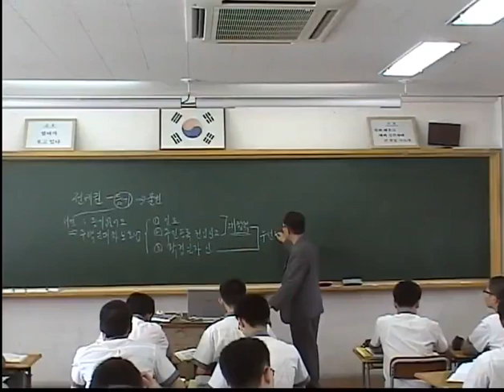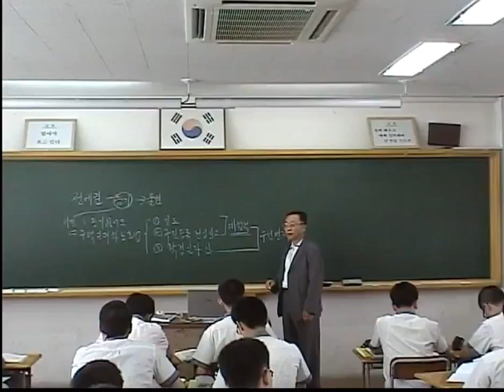[169]💎[안박사랑]🟢[학생(제자)들과함께하는시간들]⦿동영상(무음-소리없음)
1️⃣🟢(Link)Facebook—안도찬
4️⃣🟢[ 시간 ]
시간이 모든 것을 말해준다. 시간은 묻지 않았는 데도 말을 해주는 수다쟁이다. -- 에우리피데스 --
5️⃣🟢 [ to attempt and fail ]
It is no sin to attempt and fail.
The only sin is not to make the attempt.—Suellen Fried—
🔻시도했다가 실패하는 것은 죄가 아니다. 유일한 죄악은 시도하지 않는 것이다.—수엘렌 프리드—

🆘관련사항은 시간을 불문하고, 지속적으로 수정-보완할 예정입니다.